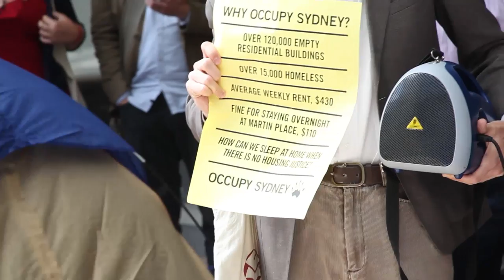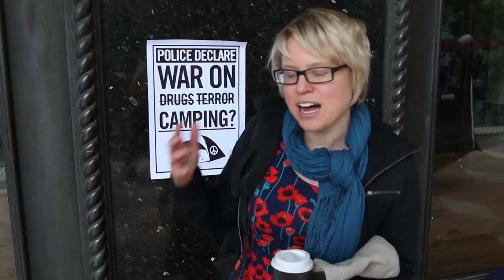Occupy Sydney - Day 50 Update 5th December 2011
The first day of Court Actions involving the Brutal Eviction of Occupy Sydney on the 23rd of October at 5am, this day was to mainly set a court date for the beginning of Proceedings.